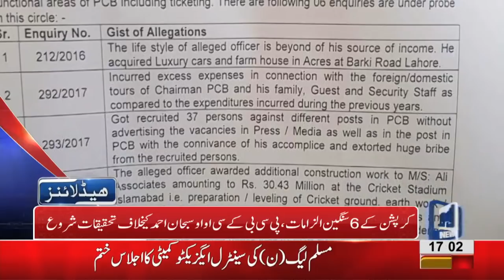05 PM Headlines Lahore News HD – 08 October 2018